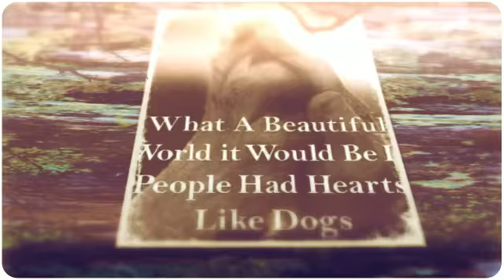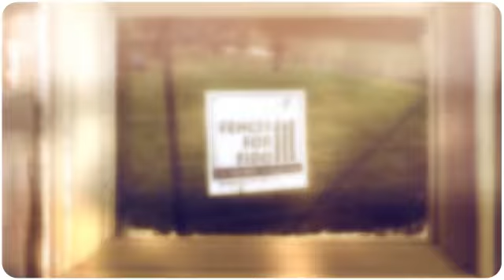Gift of Love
Love is a simple gift, but so vital. At Fences For Fido we do so much more than build fences, we build love and trust.  Here is a look of the dogs that we've loved and the hugs we've given. Thank you to my Fences For Fido family for another fantastic year!